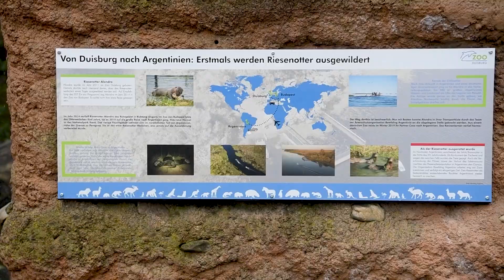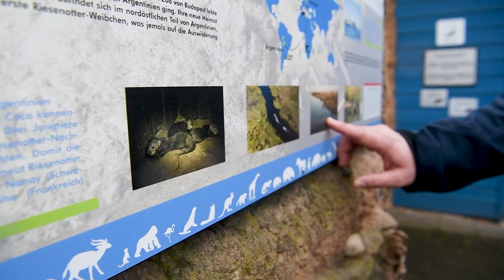Tag des Artenschutzes | Grüner März 2023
Heute ist Tag des Artenschutzes und deswegen waren wir zu Besuch im @zooduisburg1871

Dank Christian haben wir viel zum Thema Artenschutz bei Riesenottern gelernt. 💪 Wusstet ihr, dass Riesenotter vom Aussterben bedroht sind?

Schaut euch in unserem Beitrag an, was der Zoo Duisburg für die Erhaltung der Riesenotter alles leistet. Was ist euer Lieblingstier? 😍 Verrate es uns in den Kommentaren. 👇